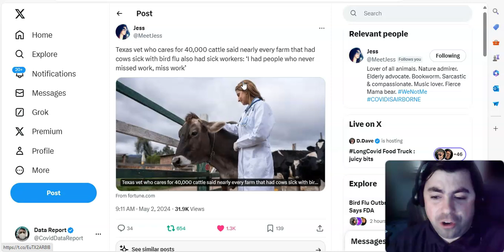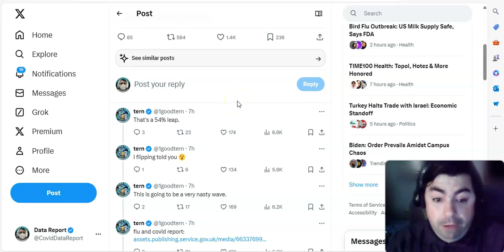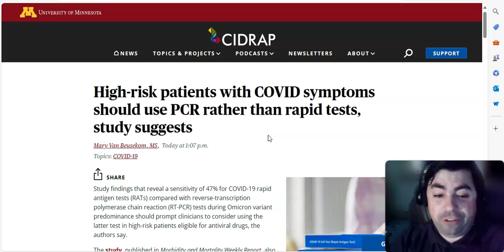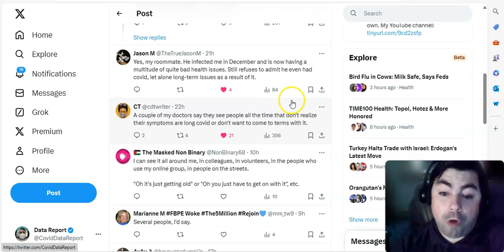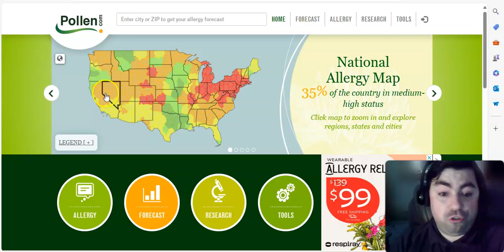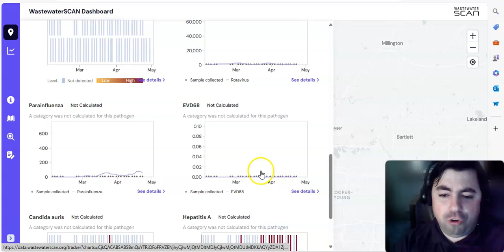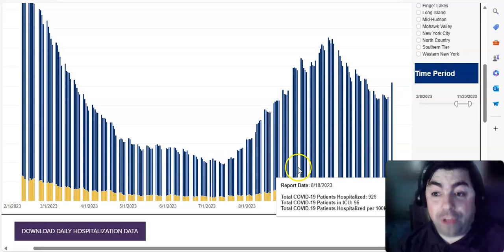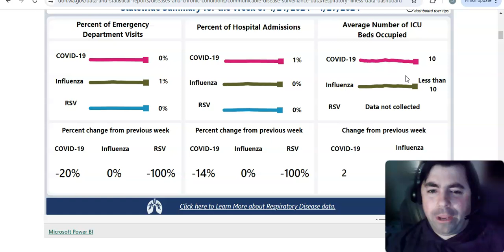Thursday's Pandemic Update More Sub Variants Of Covid Are Popping Up